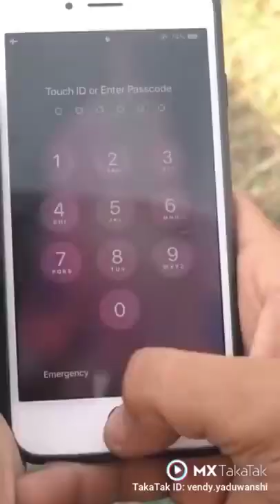Today Viral reals video | Instagram Real video|Shorts video this video